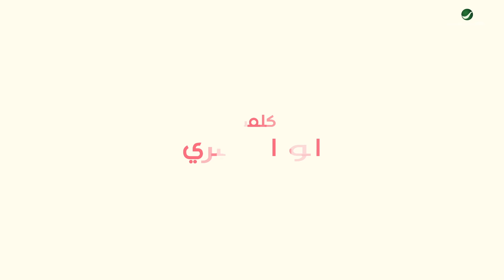عبدالمجيد عبدالله - مكانك | 2023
ــــــــــــــ
‎تابع الفنان عبدالمجيد عبدالله الآن على الصفحات الرسمية .